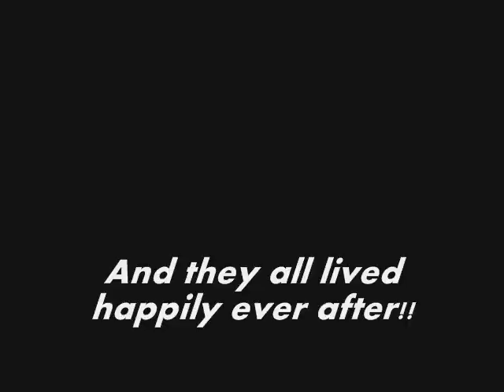My Trip To Adventureland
Even though it rained for the first two hours myself and the group I was with were at the park, the sun eventually came out and we had one hell of a time. To the point where most of it was too dangerous for my camera to come out. But I tried to give you all the best I could so you could enjoy the experience like I did. :)